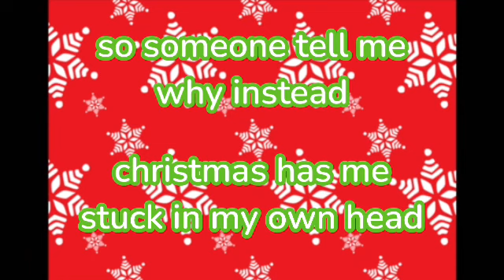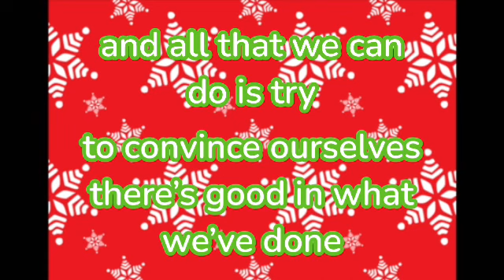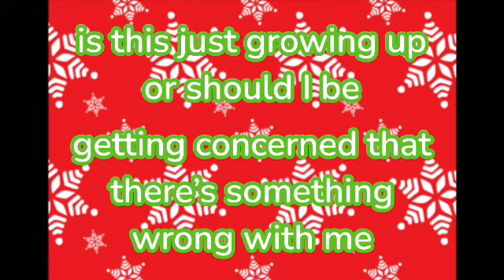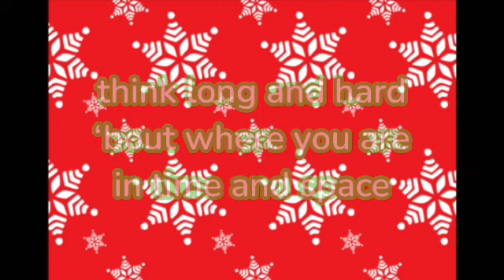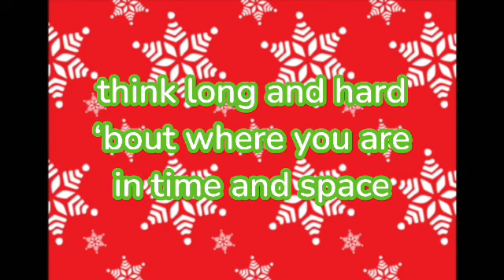Existential New Year (lyrics)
happy holidays folks! since I’m feeling in the christmas spirit I decided to bang out a very low effort video for a christmas song I wrote in 2020 LMAO this took me about 2.5 hours start to finish I think? idk I’m in my go girl(gnc) give us nothing era

if y’all can relate to holiday existentialism, this song is for you! but jokes aside I hope that everyone has a safe accepting place to be and people to celebrate their holiday of choice with this year, and may 2023 be a banger (ve said so tentatively, knocking on so much wood)

p.s shoutout to my chorus director for pounding ONE HALL into my brain, choir kids if you know you know